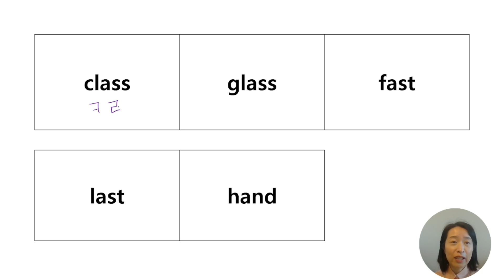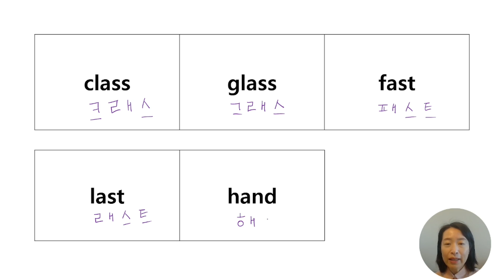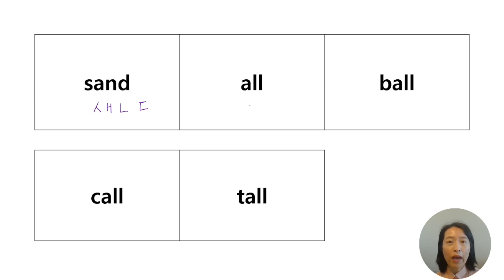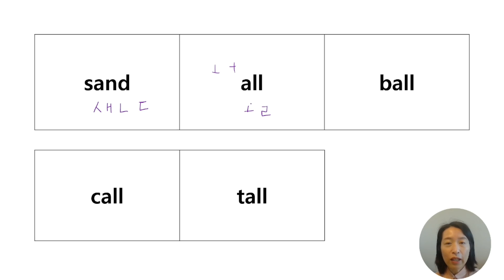ass 이렇게 쉬웠어?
단어읽기 5분만에 끝내드립니다.